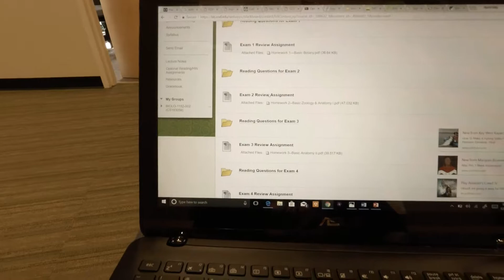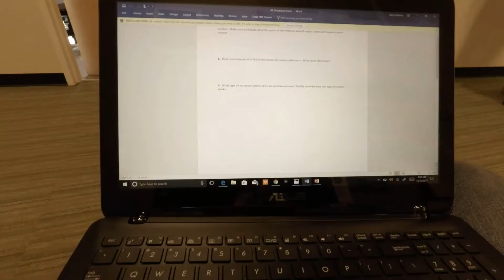Finally Done With Finals!!!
Hey Fishing Folks, Alex D here bringing you all another vlogging video. Finals are finally done and I am going to be bringing you all Lots of content!!!

As always.

Fish on. Fishing Folks.